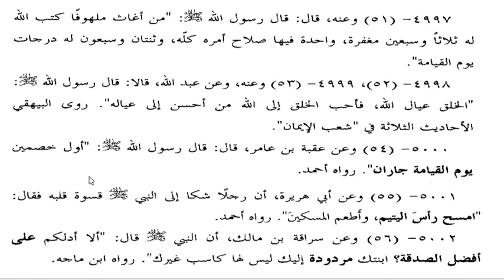مشکوۃ شریف، سبق نمبر:249: حدیث نمبر :4997 تا5002/ Mishkat Sarif lesson no249